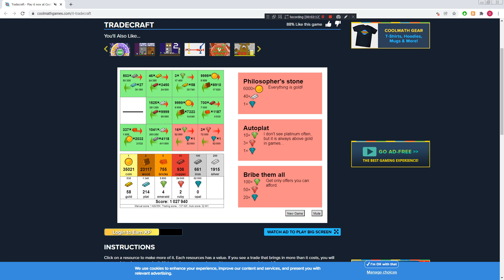QuSa E728 4